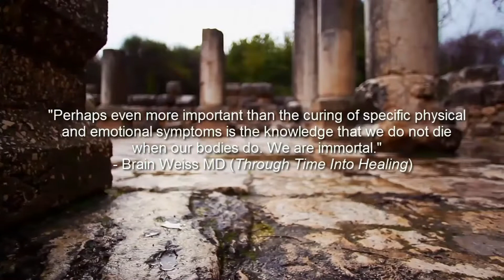Past Life Regressions with Diane L Ross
I always had a soft spot for the original video which was comprised almost entirely of stock footage, music and sound effects from Videoblocks. The original version was twice as long, this contest entry had to be under 2 minutes. So I had to quite a lot of tweaking, cutting and editing to make it flow in such a short amount of time alloted for the length of the video. I added in some titling effects, lower thirds, etc to this version and a new effect in the beginning from a piece of Videoblocks footage. I would have preferred to have created a version that unfolded more slowly, but I'm happy with this one. It was great fun as always. I love my Videoblocks subscription and use their images on a constant basis as well as the music and effects they provide. Every image, background sound effect and lower third is from Videoblocks. The only image not from Videoblocks is a picture of my wife included in the lower third. Even if I don't win, it was fun to work on this project!

Also if you enjoyed this video you just watched, you might like this video which was a contest winner in a Simple Video Pro contest. Oddly enough, the opening soundtrack was the same as in the video you just watched and was an inspiration for this contest winner